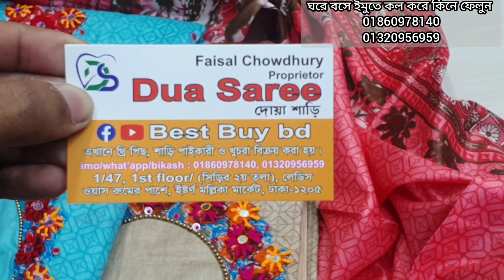পাইকারি দামে বাজারের সেরা ডিজাইন থ্রি পিস কিনুন।new party three piece.